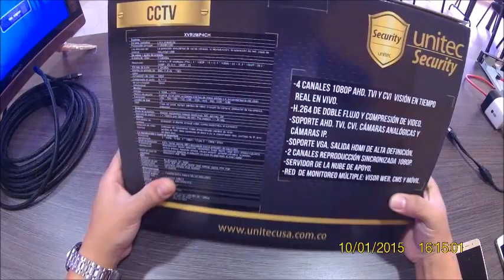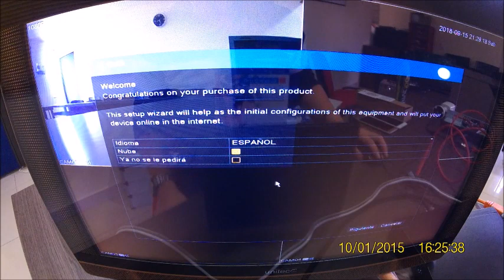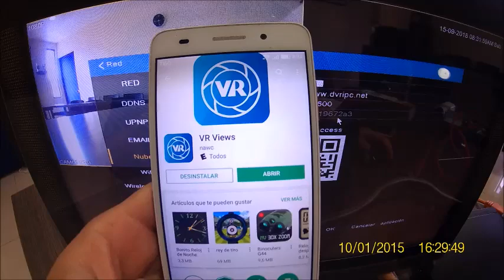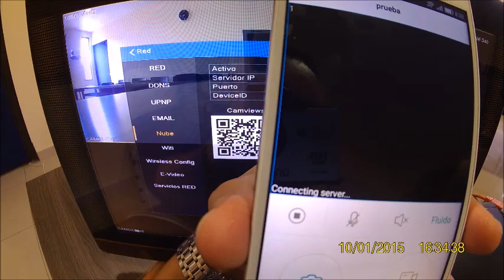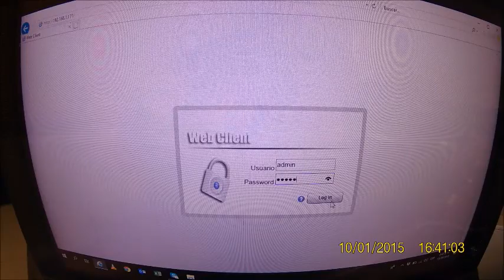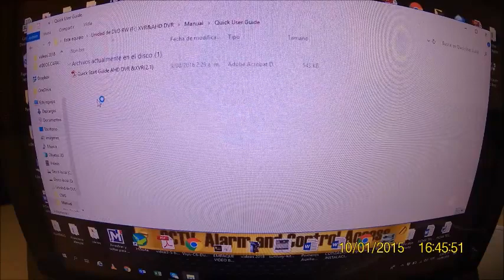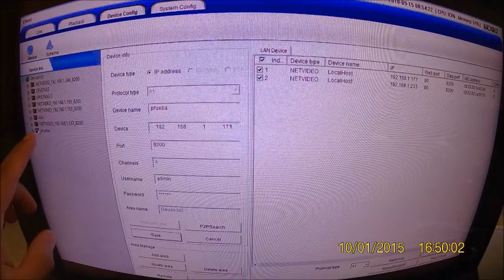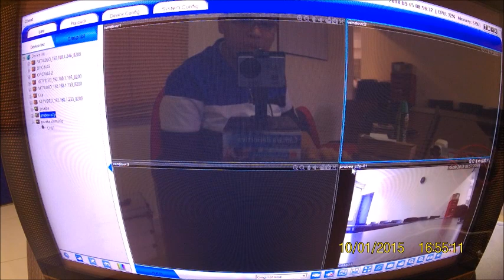CONFIGURACION INICIAL XVR CAMVIEWS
EN ESTE VIDEO EXPLICAREMOS LA PUESTA EN MARCHA DE LA VERSION DE XVRS 1080P. REFERENCIAS 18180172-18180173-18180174.

INGRESAREMOS A LA DIRECCION IP LOCAL POR INTERNET EXPLORER Y CONFIGURAREMOS TAMBIEN LA APLICACION CAM VIEWS EN EL CELULAR Y EL PROGRAMA NVCLIENT EN EL COMPUTADOR

ESPECIFICACIONES TECNICAS

XVR2MP-16CH
Sistema
Sistema operativo                         Linux embebido
procesador principal                     Hi3521A
                                                                Recursos del sistema
                                                                grabación simultánea de
                                                                 varios canales, reproducción,
                                                                 operación de red, copia de
                                                                seguridad USB
Vídeo y Audio

Entrada de video           16 canales
Resolución                       cámara + IP analógica (PAL): 16 * 1080P
                                              / 20 fps + 0; 16 * 1080N / 25 + 0; 8 *
                                               1080P / 15 8 * 1080P / 15; 0 + 16 *
                                              1080P / 25
Entrada de audio                         4 canales, BNC
Interfaz de entrada de vídeo  BNC (1,0 Vp-p, 75Ω)
Compresión de video                 H264
compresión de audio           G.711a
Comunicación bidireccional Soporta intercomunicador

Monitor
Interfaz                                      1 HDMI, 1 VGA
Interfaz de usuario              soporte 16-bit color verdadero
                                                     Interfaz de menú gráfico y el
                                                     funcionamiento del ratón
Resolución                              1024 * 768; 1280 * 720; 1280 * 1024;
                                                     1440 * 900; 1920 * 1080
pantalla de Split                         1/4/8/16
OSD                                       título del canal, tiempo, pérdida de
                                                      video, bloqueo de cámara, detección
                                                     de movimiento, grabación
Grabación

Modo de grabación             Manual, automático (regular
                                                    (continua), MD, alarma), Off
Intervalo de registro            1 ~ 120min (por defecto: 60 min), Pre-
                                                    registro: 1 ~ 30 seg
Alarma

Activadores de eventos     Grabación, alarma, empuje vídeo,
                                                    correo electrónico,  zumbador
Detección de vídeo             Detección de movimiento, Vídeo
                                                    obstaculizado, pérdida de video
Anormal pérdida de HDD, Baja capacidad de disco duro, desconexión disco, conflicto de IP, error de disco duro
La reproducción y copia de seguridad
Sincronizar reproducción 8 * 1080P / 15fps; 16 * 1080N / 15 fps; 4 * 1080P / 25fps; 4 * 1080P / 25fps
Modo de búsqueda Hora / fecha, alarma, MD y Búsqueda exacta (precisión de segundos)
funciones de reproducción Reproducción, pausa, detención, rebobinado, reproducción rápida, reproducción lenta, archivo siguiente, archivo anterior, siguiente cámara, cámara anterior, pantalla completa, repetición, reproducción aleatoria, selección de copia de seguridad,  zoom digital
Modo de copia de seguridad Dispositivo USB / Red
Red
Ethernet RJ-45 puerto, 10 / 100M
Funciones de red HTTP, TCP / IP, UPnP, DHCP, DNS, PPPoE, DDNS, FTP, P2P.
Teléfono móvil Cam Views, (iPhone, iPad, Android)
Acceso Max.User 10 usuarios
Almacenamiento
disco duro interno 2 puerto SATA, hasta 8 TB (NO INCLUIDO)
Interfaz auxiliar
Interfaz USB 2 puertos, USB2.0
RS485 1 puerto, para control PTZ
General
Fuente de alimentación DC12V / 2A
El consumo de energía 20W (sin HDD)
Ambiente de trabajo -10 ~ + 55 ° C / 10 ~ 90% RH / 86 ~ 106kpa
Dimensión (W * D * H) 1U, 259 * 235 * 55 mm)
Peso 2.0-2.5kg (sin HDD)